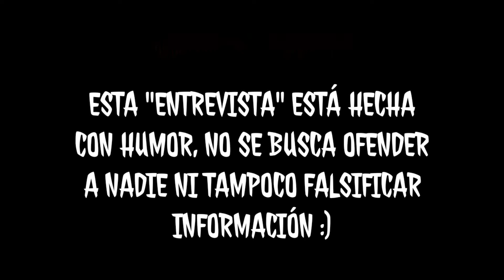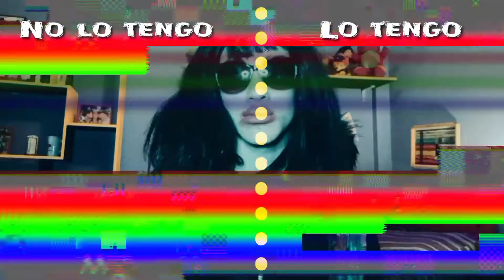ENTREVISTA A ALBERTO FERNÁNDEZ 🇦🇷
si te gusto el gameplay pica al boton de like 👍🏻❤️

Espeor te haya gustado! comenta que otro tipo de videojuegos te gustaria ver en el canal!

Nos vemos en la proxima!

Paz, amor, respeto y Tolerancia 😉✨